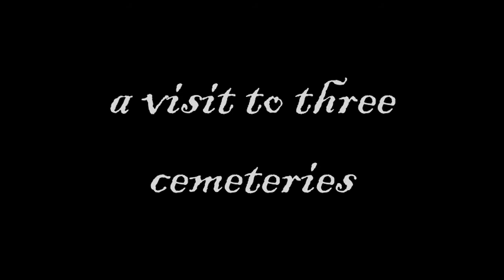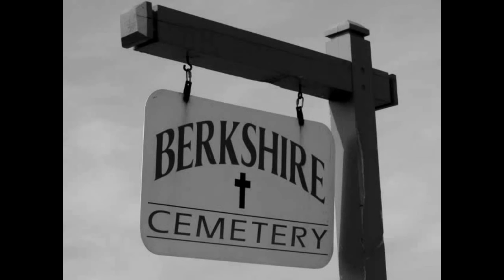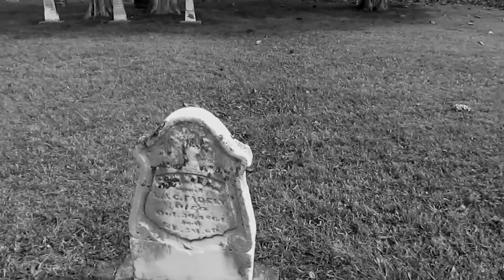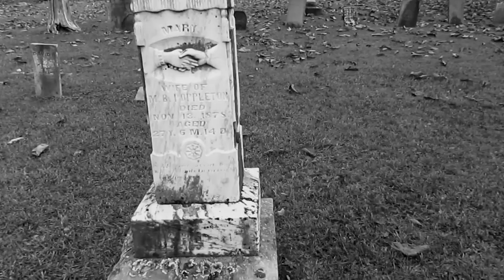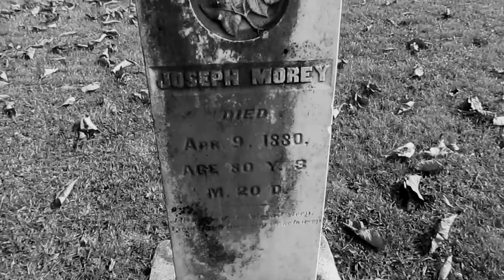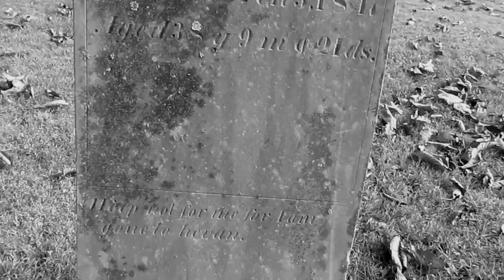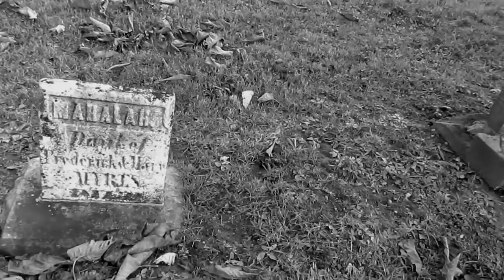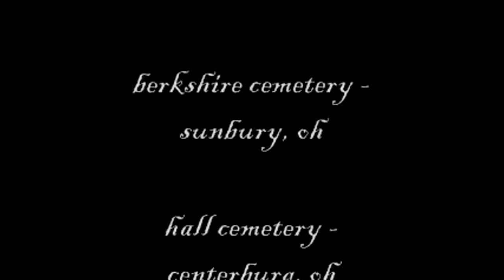a visit to three cemeteries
october 17, 2012...inspiration for your halloween haunt...:D

click 'show more' for links! VVV

if you don't like contemporary orchestra music, turn down the volume, 'cause that's all there is...;D